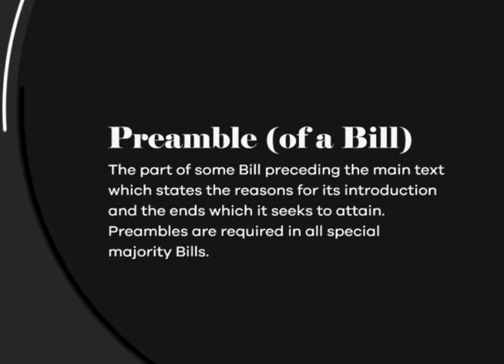Words and Terms - Postponement of a Clause, Prayer of a Petition, Preamble of a Bill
In this video, we explain the meaning of Parliamentary Words and Terms:
1. Postponement of a Clause
2. Prayer of a Petition
3. Preamble of a Bill